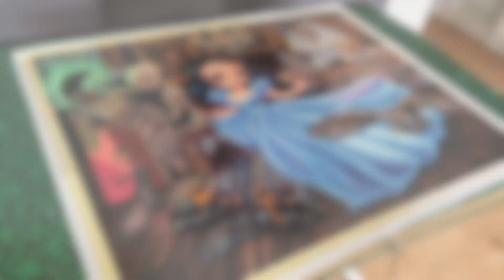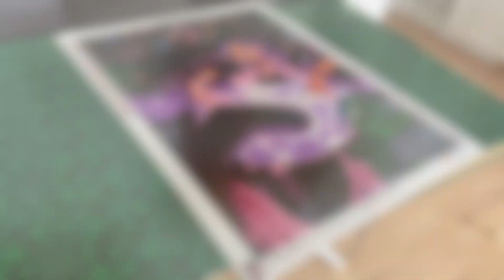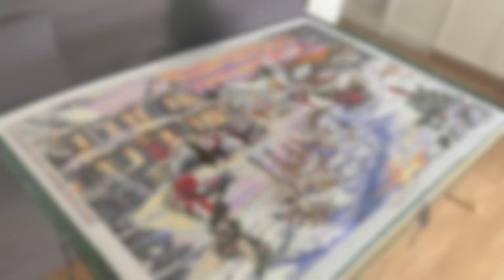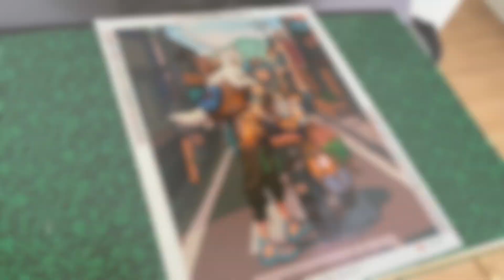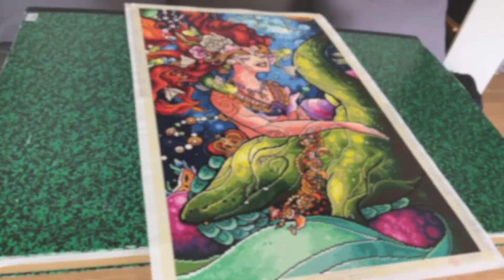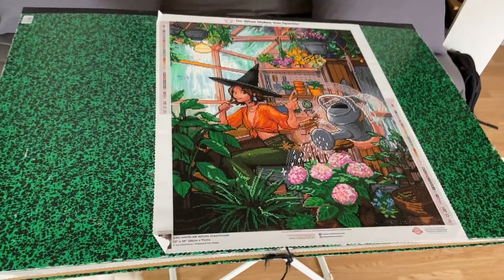Mes diamonds paintings termines ✨ Diamond Art Club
Mon Instagram :
Mon compte de graphiste/illustratrice : @lecottagedejuliette
Mon compte dédié à la lecture : @leslescturesducottage

Je filme mes vidéos avec un iPhone 11.